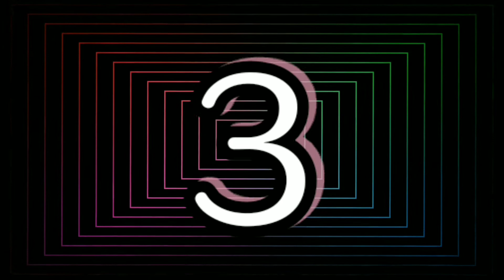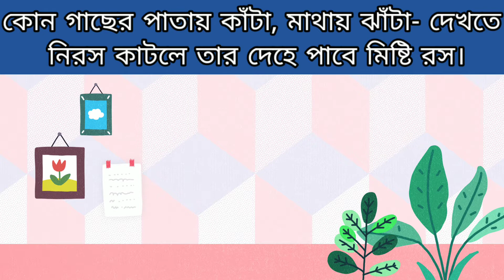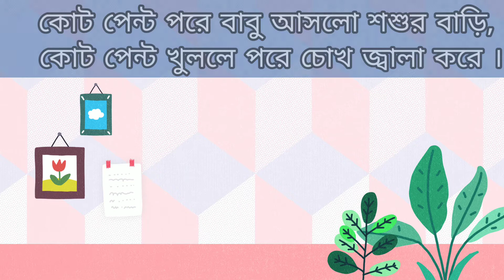উত্তর লবণ বন্ধুরা প্রশ্নটি কি ? | Bangla Gk Quiz | ফাপড়বাজি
আমাদের এই চ্যানেলে বিভিন্ন মজার ভিডিও যেমন বাংলা প্রশ্ন উত্তর, বাংলা ধাঁধা, বাংলা মজার ধাঁধা, iq test, Buddhir prosno Bangla Bhuter qus এখানে আপলোড করা হয় ৷

Recoding device:
GameNote pro